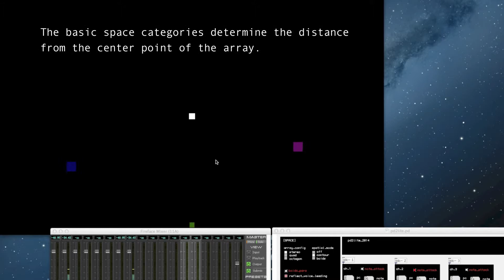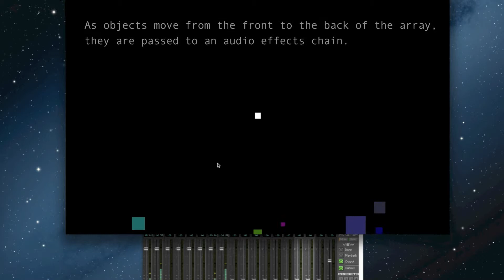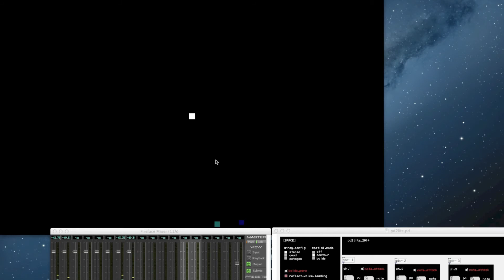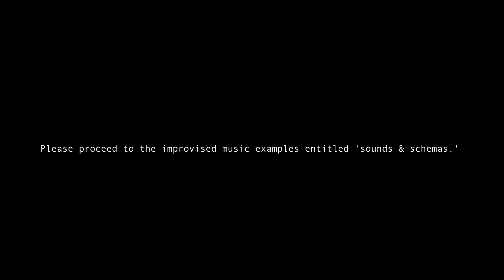Sounds & Schemas: Mapping Metaphors (Kinect, Synapse, & Pure Data)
the future is in front of me
the past is behind me